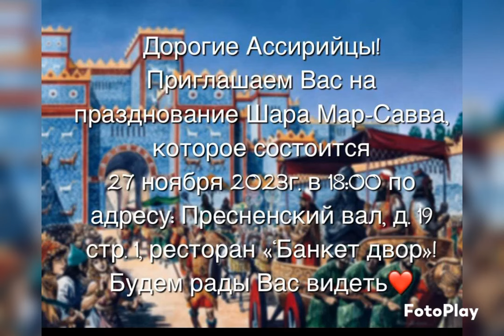Дорогие ассирийцы ❗ Приглашаем Вас всех на Шара д Мар Савва 27.11.2023 в 18.00 . "Банкет Двор ".🎊🙌🙏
Dukhrana d Mar Sawwa in Moscow.Russia 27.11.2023❗